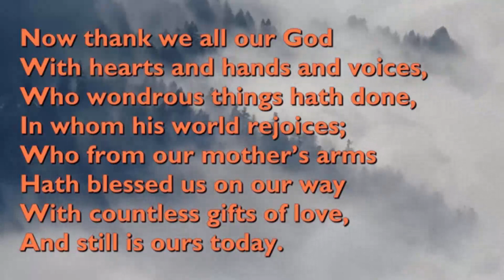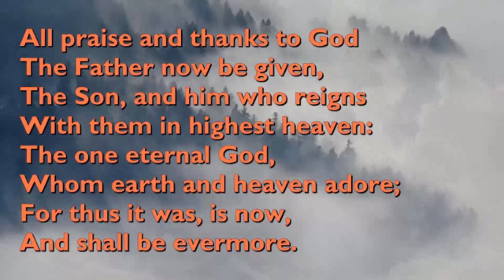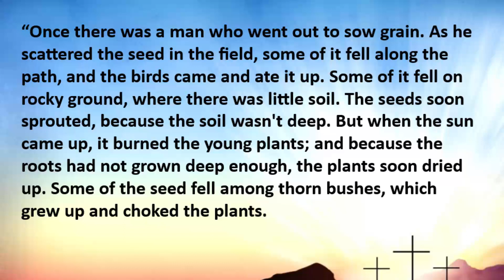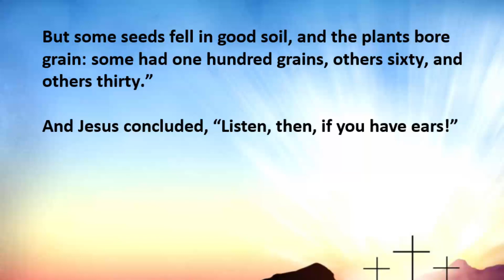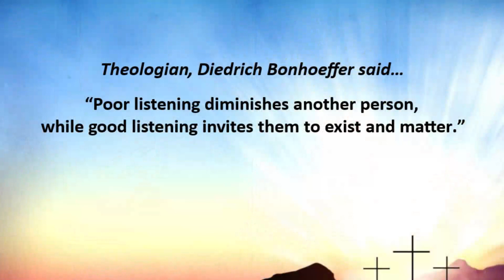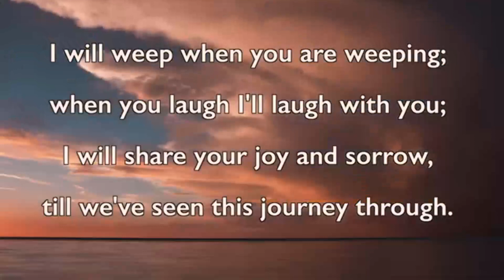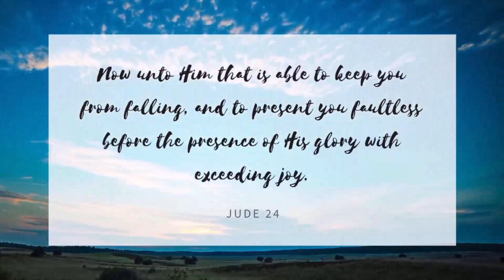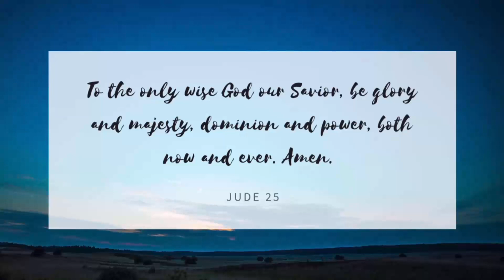Sunday Sermon - 31 December 2023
Listen Well